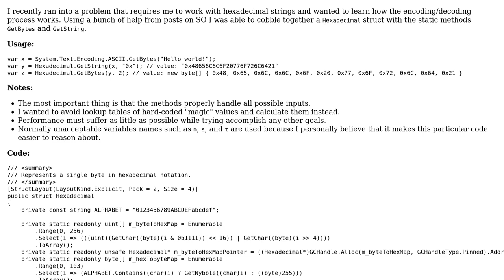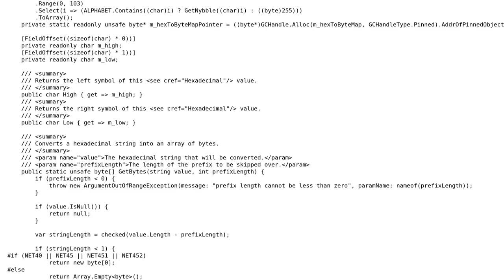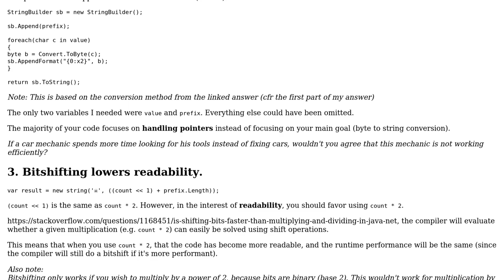Code Review: Handling hexadecimal strings and byte arrays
With thanks & praise to God, and with thanks to the many people who have made this project possible! | Content (except music & images) licensed under CC BY-SA | Music | Images & others | With thanks to user Kittoes0124 user Jamal user Flater and the Stack Exchange Network Trademarks are property of their respective owners. You are responsible for your own actions.